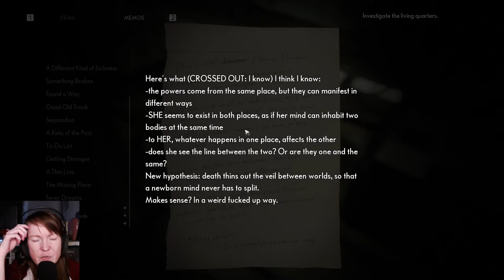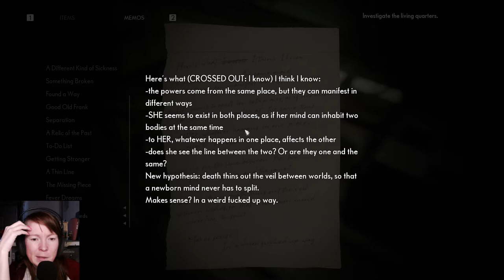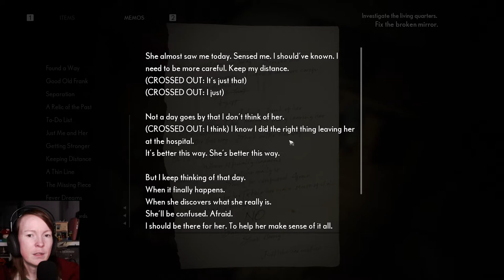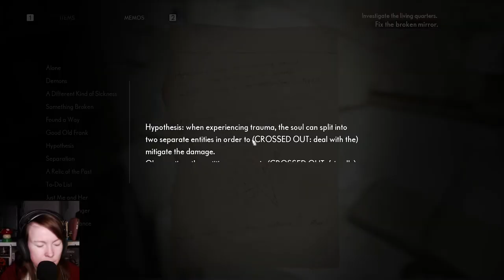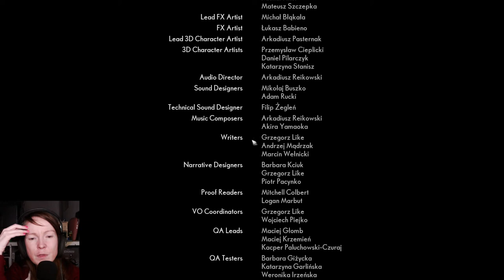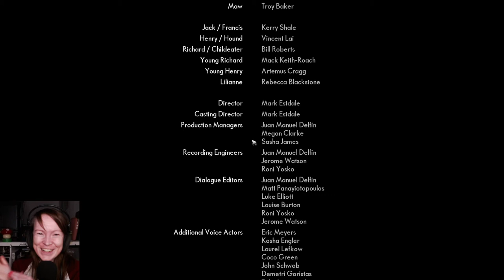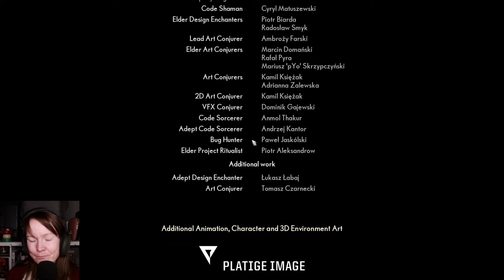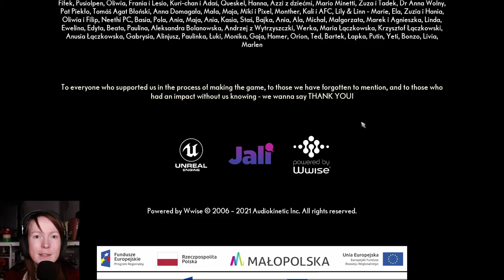It all ends in who? / Lets Play the Medium (ending & hidden scene)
It’s the final Countdown! Marianne is still in the bunker, still hasn’t met the mysterious person she confided in in all her cut scenes and still gets followed by the Maw - it’s like, no progress has been made! But it will be soon and it will be a lot:
- cozy bunker flat that I would love to live in
- an electricity puzzle
- a mirror puzzle
- going to the lake

The cast for this game:

Marianne - Kelly Burke
Thomas - Graham Vick
Sadness - Angeli Wall
Henry - Vincent Lai
Jack - Kerry Shale
Richard - William Roberts
The Maw - Troy - fucking - Baker, I lost it when I found out, he’s amazing

You can get the game for Microsoft Windows and the XBox, the Steam link is